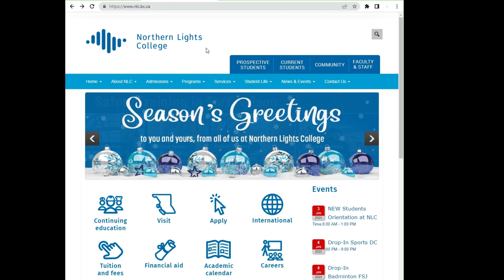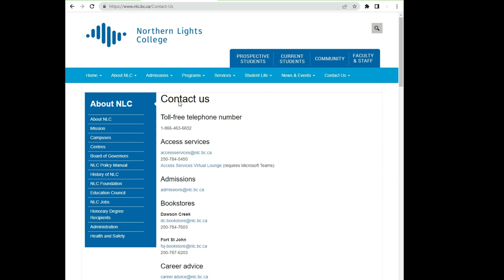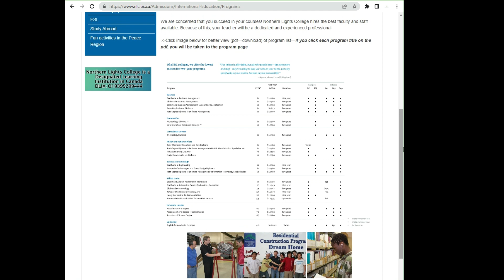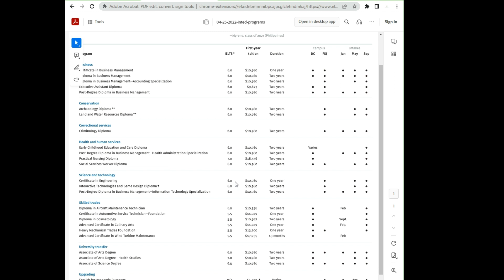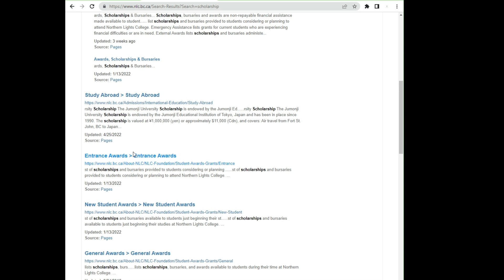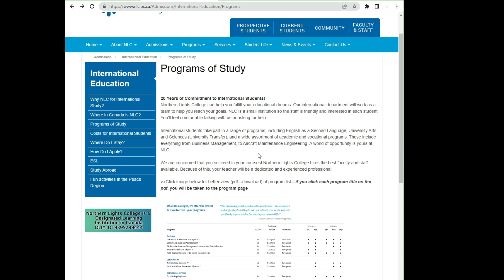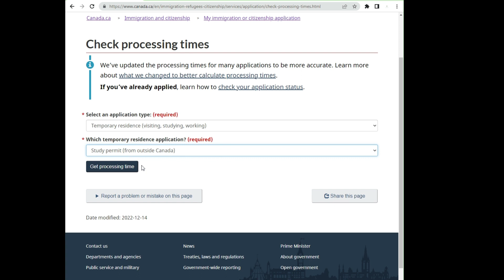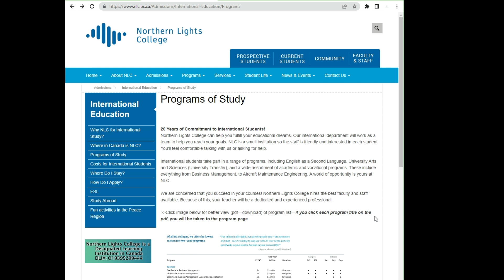DO YOU know you can Come to CANADA in 3 MONTHS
For those who wish to come to Canada is possible to land in Canada in three months from the start of your process. I found this school with a very low tuition fees and have shorts term programs. Use this opportunity to come to Canada.